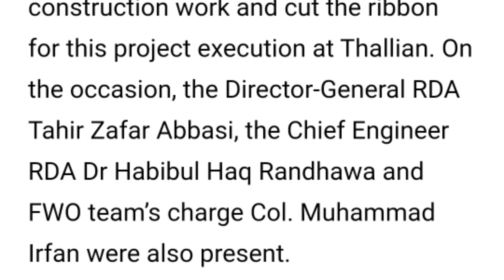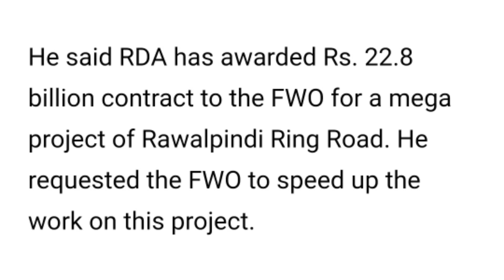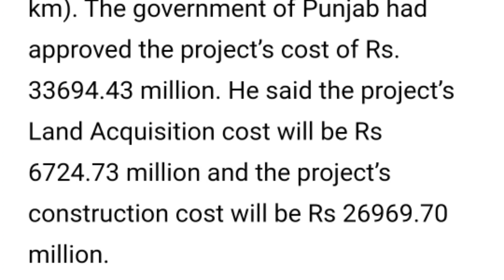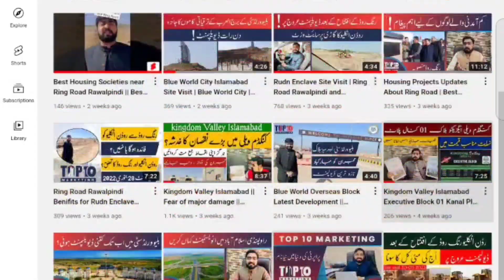FWO Starts Construction Work on Ring Road Project | Perfect Time for Investment in Real Estate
Rawalpindi:The Frontier Works Organisation (FWO) on Monday started the construction work on Rawalpindi Ring Road project.

The Chairman, Rawalpindi Development Authority (RDA) Tariq Mehmood Murtaza inaugurated the construction work and cut the ribbon at Thallian. On the occasion, Director General, RDA Tahir Zafar Abbasi, Chief Engineer RDA Dr. Habib ul Haq Randhawa, FWO team In-charge Col. Muhammad Irfan and others were also present.

Tariq Mehmood Murtaza said that the construction work of 38.3 km long main carriageway from Baanth (N-5) to Thallian (M-2) under Rawalpindi Ring Road project would be completed in two years under the supervision of RDA. He said RDA had awarded the contract of Rwp Ring Road worth Rs 22.8 billion to the FWO and requested the authorities concerned to complete the project within shortest possible time frame.

The government of Punjab had approved the project which would be completed at a cost of Rs33,694.43 million. He said the project’s land acquisition cost would be Rs6,724.73 million while construction cost would be Rs26,969.70 million.

The Chief Engineer said the design speed would be 120 km/h. The Ring Road would comprise six lanes and five interchanges at National Highway (N-5) at Baanth and cross through Chakbeli Road, Adiala Road, Chakri Road and terminate at the motorway (M-2) at Thallian Interchange. The Rawalpindi Ring Road would cater the traffic issues by providing an alternative bypass by connecting N-5 with M-2, he added.